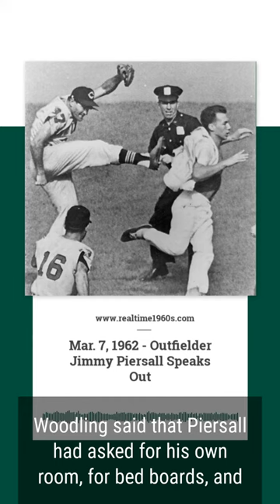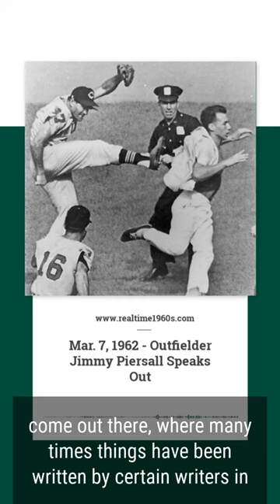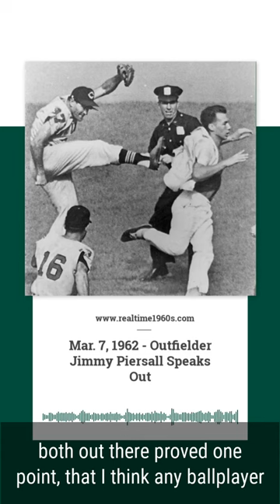Mar. 7, 1962 - Outfielder Jimmy Piersall Speaks Out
Mar. 7, 1962 - Gene Woodling, Washington’s leading hitter and the American League player representative, charged this week that Jimmy Piersall, the Senators’ highest-salaried player, was receiving special privileges from the club. “Who does that guy think he is — Joe DiMaggio?” asked Woodling. “I don’t like this prima donna treatment he’s getting. It isn’t fair to the other players. They’re human, too.” Woodling said other players on the team had complained that Piersall had asked for special privileges, such as rooming by himself, bed boards, and demanding meal money in lieu of eating at the hotel restaurant with the other players. Piersall was stunned by Woodling’s charges. “I never asked for special privileges and I never will,” he said. “I was given a special room because a psychiatrist advised that I have one. I don’t like noise. I am an early riser. I don’t understand why Woodling is teeing off on me. I have always liked him. I admire him very much.” Ed Doherty, general manager of the Senators, denied Woodling’s charges. He acknowledged that Piersall roomed alone, but only because “he’s high-strung and would benefit by privacy.” “Sure, Jimmy asked for bed boards. What’s so bad about that? He has a bad back and the boards make him more comfortable. I ask for them myself at every hotel. As for Jimmy asking for meal money, the first night he was here he was not satisfied with the food, and he asked for money to eat out. I told him it couldn’t be done. The only players we permit to eat out at the club’s expense are married men living off the base. They are permitted $12 a day for meals. Jimmy didn’t argue. Matter of fact, he likes the food at the hotel now.”